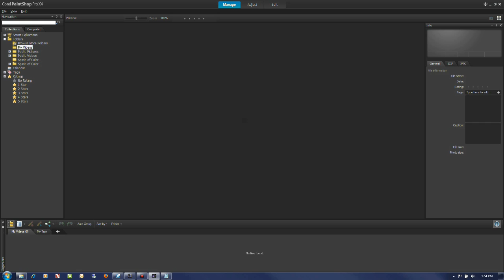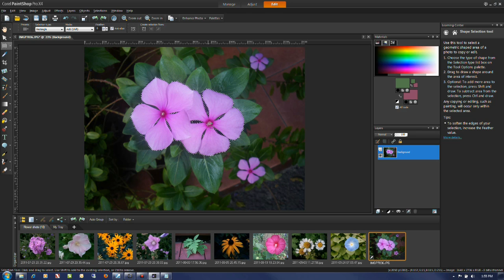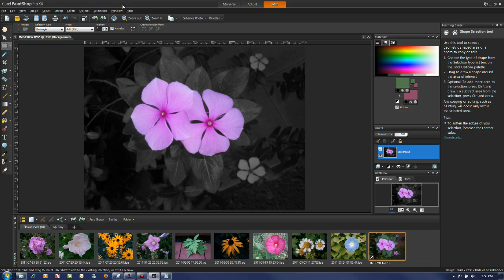Saturation Adjustment in PaintShop Pro X4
In this tutorial we will look at using various masking tools and saturation adjustments to add a splash of color to an image. This is a great effect for that special picture that you may have.